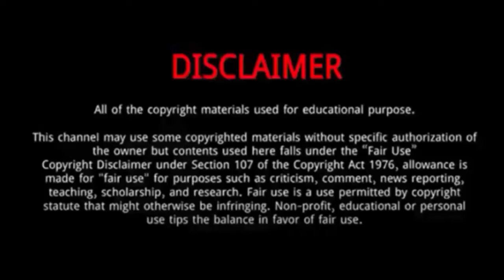Lee Hong gi || 10 Things You Didn't Know About Lee Hong gi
Lee Hong-gi, also known mononymously as Hongki, is a South Korean singer and actor.
Lee Hong-ki debuted as a singer with the band F.T. Island, he was a child actor, making his acting debut in 2002 in the KBS2 TV series Magic Kid Masuri as Masuri's friend.
Lee was enrolled in Kyunghee University studying theatre and film.
On September 30, 2019, Lee began his mandatory military service, becoming the first F.T. Island member to enlist.
Lee started his own fashion brand 'Skullhong' in June 2014.
He designs accessories, jewelry and various nail products.